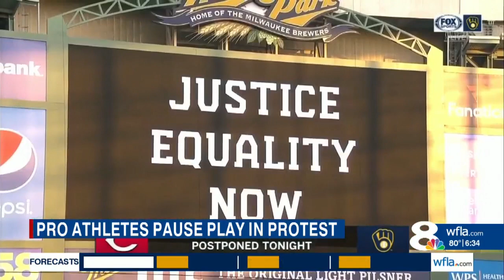Sports players boycott games